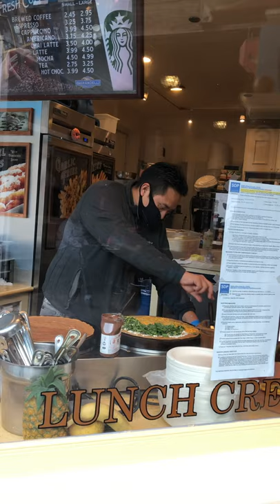Making our crepes; San Francisco Pier 39